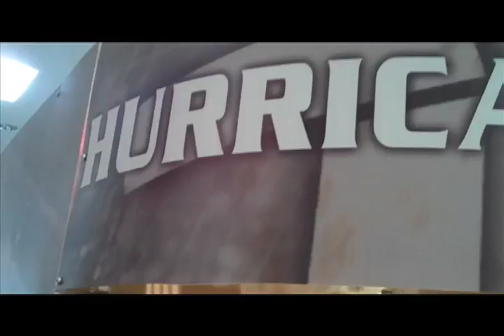todd vlog ep 264 - Kristen's Birthday!